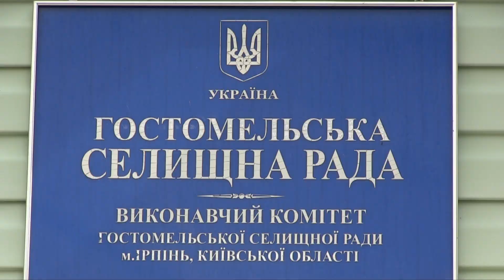Інтерв’ю з гостомельським селищним головою Юрієм Прилипко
Про реформу децентралізації, розвиток інфраструктури, реалізацію соціальних програм у інтерв’ю з Елеонорою Гуськовою.